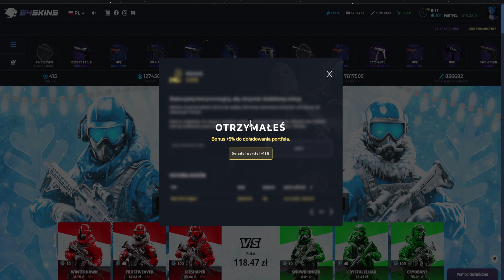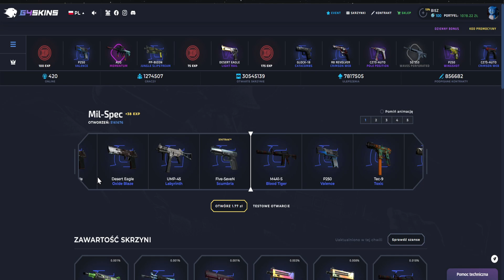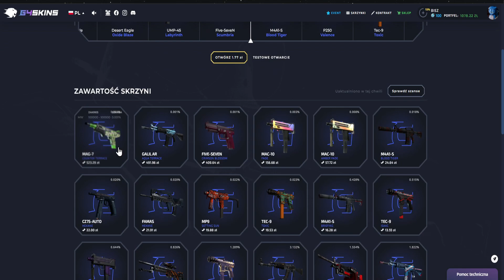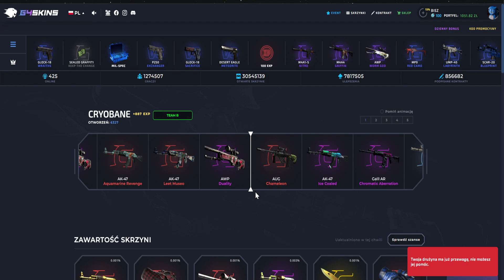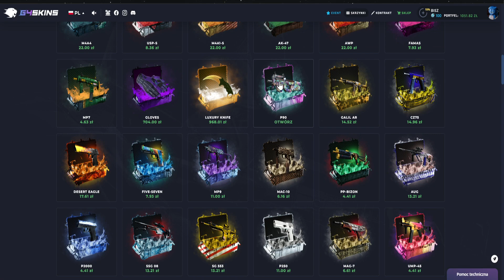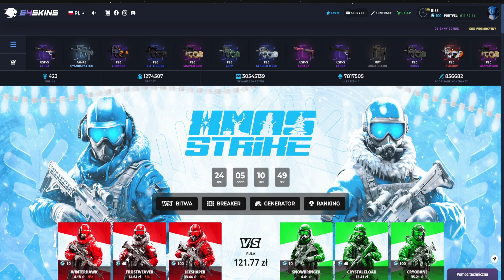NAJLEPSZY SKIN DO P90 NA G4SKINS